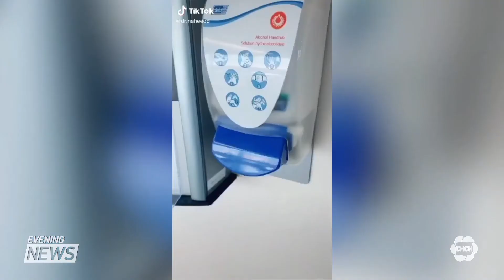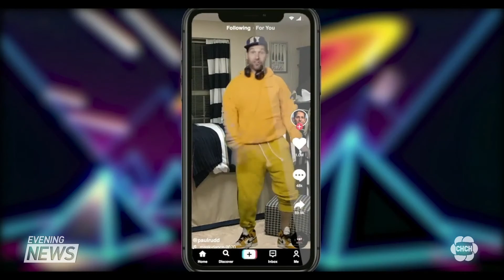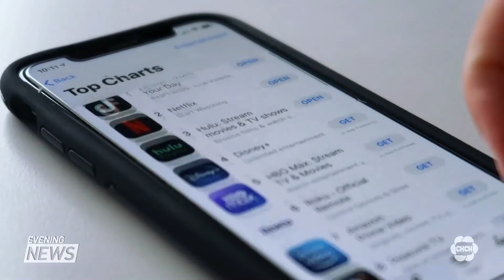Young people make up more than 60% of the daily COVID-19 cases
Once again more than sixty percent of the daily COVID-19 cases are in people under the age of 40. Nicole Martin spoke with a physician who believes the government messaging isn't getting across to the younger population.